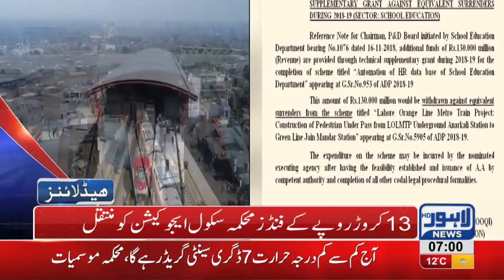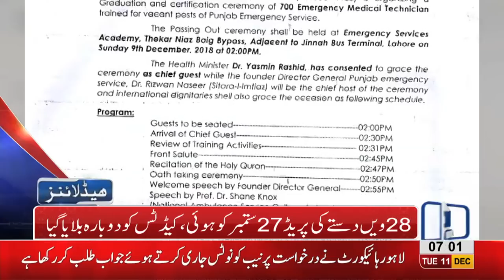07 AM Headlines Lahore News HD – 11th December 2018